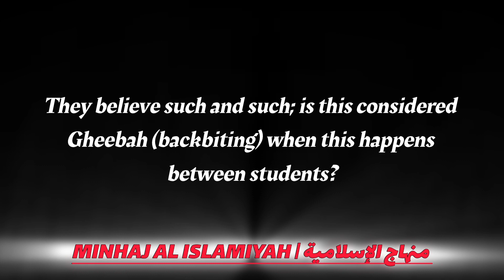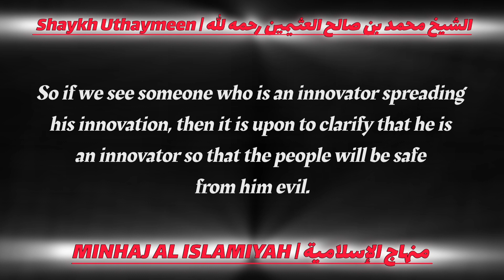Is Speaking about the People of Innovation considered Backbiting? | Shaykh Uthaymeen رحمه الله